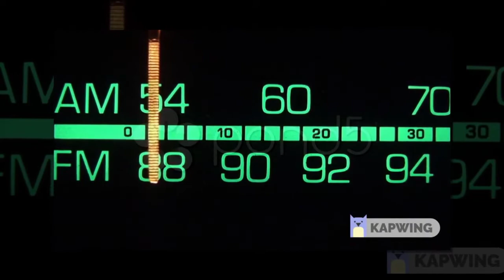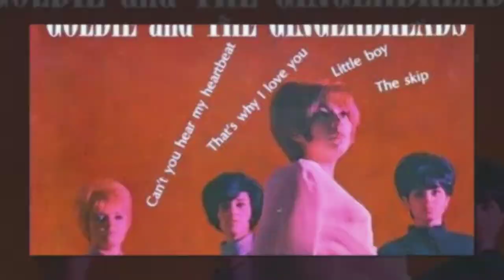Rich Vernadeau's SIXTIES NIGHT JUKEBOX #23 Goldie and the Gingerbreads SAILOR BOY